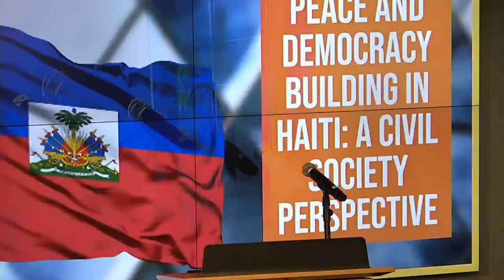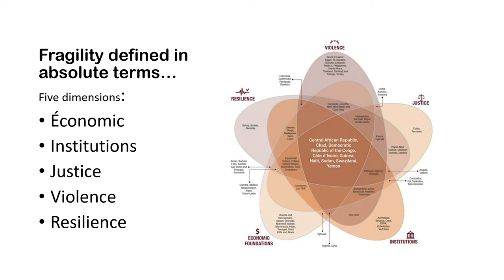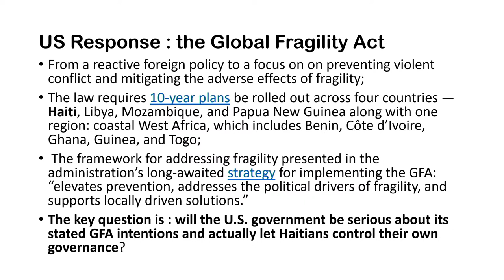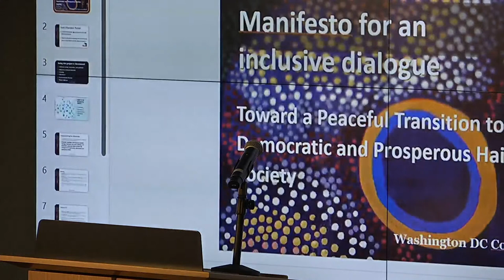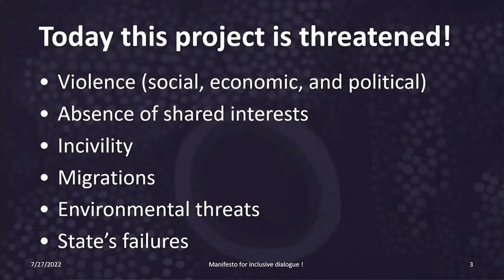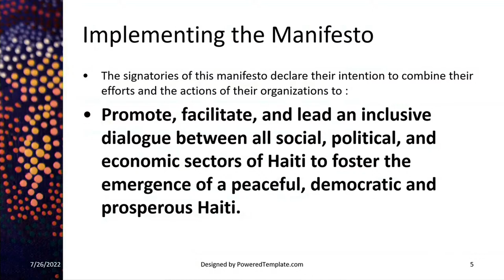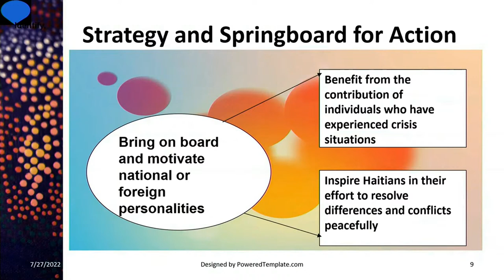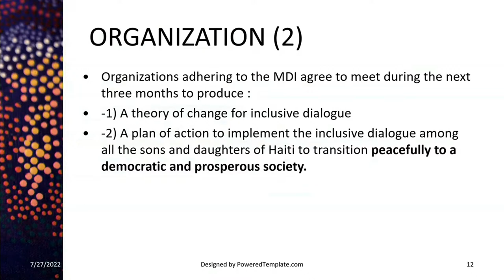PEACE AND DEMOCRACY BUILDING IN HAITI: A CIVIL SOCIETY PERSPECTIVE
For far too long Haitians have been divided and unable to agree on their country’s future.  Today, Haitians are living through a particularly fraught period of social upheaval and political and economic disaster. Without a political solution, Haiti is likely to face greater social, economic and public insecurity, with gangs controlling more territory, and democratic and state institutions continuing to collapse. This would also lead to greater regional instability. Despite the odds, Haitians are coming together to bridge their historical divisions, find common ground and develop a shared vision to bring the country back from the brink.